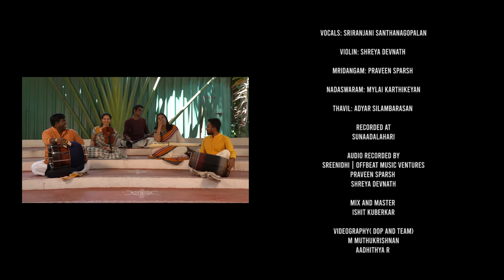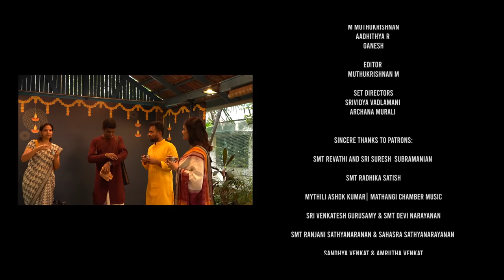Dhanasri Thillana | Vid Sriranjani Santhanagopalan Ft. A Carnatic Quartet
A Musical Navaratri 2022- Ep 2

Collab #2 Ft. A Carnatic Quartet

Song: "Dhanasri Thillana" by Maharaja Swathi Thirunal

Navaratri is an opportunity for me to go beyond my own journey of music or rather, take a detour from the scheduled path to experience and immerse myself in the craft of some phenomenal musicians around me. It’s like taking an unplanned halt to enjoy a beautiful scenery during a road trip!

In today's presentation, I have collaborated with some of my wonderful musician counterparts- Shreya Devnath, Praveen Sparsh, Mylai Karthikeyan and Adyar Silambarasan from "A Carnatic Quartet". This rendezvous was endless fun, musically and otherwise. We even briefly unleashed the inner child in us by swapping instruments but of course, that is strictly off the record 😄
With a team like this, we couldn’t have picked anything but the vibrant Dhanasri Thillana by Maharaja Swathi Thirunal.

Vocals: Sriranjani Santhanagopalan

Violin: Shreya Devnath

Mridangam: Praveen Sparsh

Nadaswaram: Mylai Karthikeyan

Thavil: Adyar G Silambarasan

Venue:
Sunaadalahari

Audio recorded by:
Sreenidhi | Offbeat Music Ventures
Praveen Sparsh
Shreya Devnath

Mix and Master:
Ishit Kuberkar

Videography(DOP crew):
Aadhithya R
Ganesh

Editor:
Muthukrishnan M

Set directors:
Srividya Vadlamani
Archana Murali

Sincere thanks to Patrons:
Smt Revathi & Sri Suresh  Subramanian

Smt Radhika Satish

Smt Mythili Ashok Kumar | Mathangi Chamber Music

Sri Venkatesh Gurusamy & Smt Devi Narayanan

Smt Ranjani Sathyanaranan & Kum Sahasra Sathyanarayanan

Smt Sandhya Venkat & Kum Amrutha Venkat

Smt Nikhila Santhanam & Kum Shruthi Santhanam

Smt Viji Shiva

Smt Vijayalakshmi Govind

Smt Pradeepa Shriram